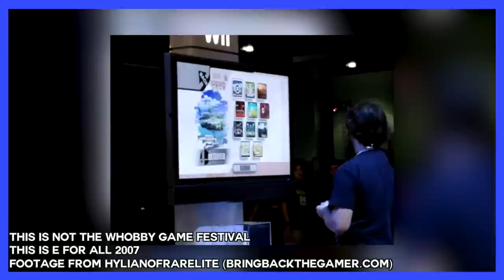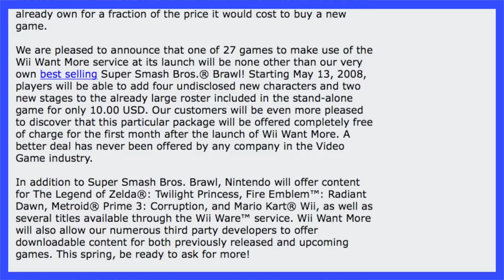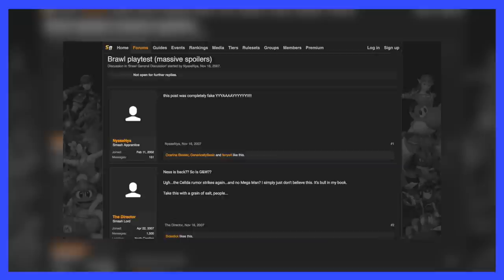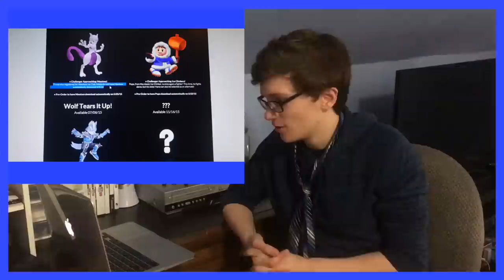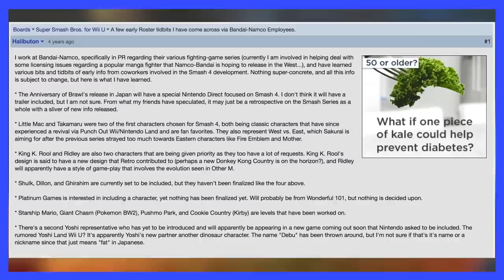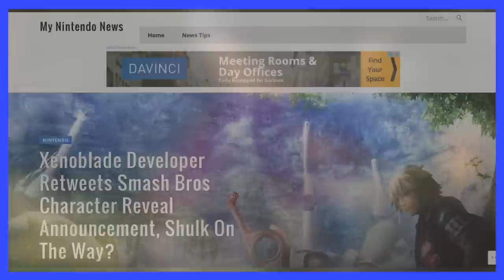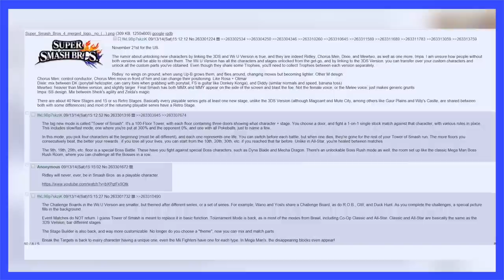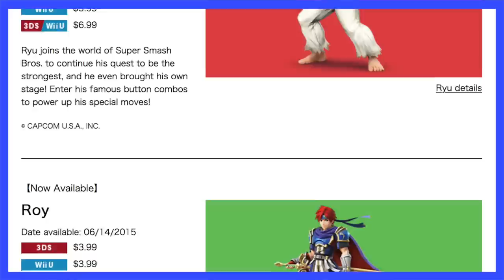History of Smash Bros. Rumors and Leaks - Scott The Woz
Being one of the most popular franchises ever conceived, Super Smash Bros. has loads of hype behind it whenever a new game is announced. Because of this, leaks and rumors are a plenty in the world of Smash, so it's high time to take a look back at most major ones in each entry of the franchise.

"Character Select" from Super Smash Bros.
"Target Stage" from Super Smash Bros. Melee
"Battlefield (Version 2)" from Super Smash Bros. Brawl
"Trophy Rush" from Super Smash Bros. for Nintendo 3DS/Wii U